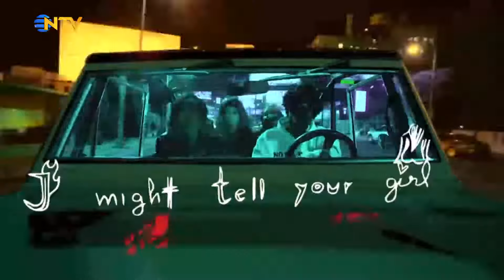NTV | Kazakistan'ın köyünden Grammy'ye (20 yaşındaki demiryolu işçisi Imanbek Zeykenov’un hikayesi)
Günümüzde sosyal medya öyle etkili, o kadar güçlü ki, bu ağlar sayesinde “dünyanın unutulmuş bir köşesinden ya da en ücra köyünden” çıkıp küresel bir şöhrete dönüşme ihtimaliniz artık hiç de az değil... 20 yaşındaki demiryolu işçisi Imanbek Zeykenov’un hikayesi, bunun sadece bir örneği... Kazakistan’da Altay Dağları’nın batısında kalan bir köyde doğup büyüyen Imanbek, şimdi Grammy adayı bir müzik ikonu.